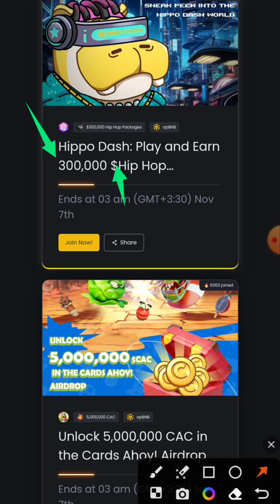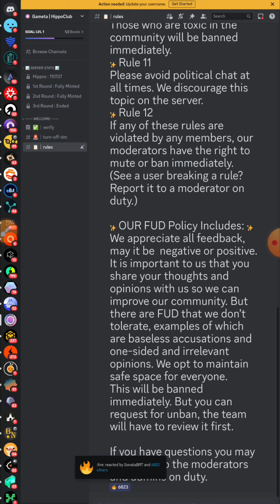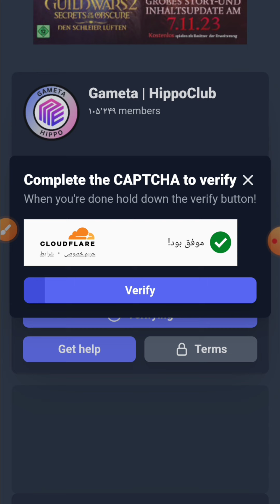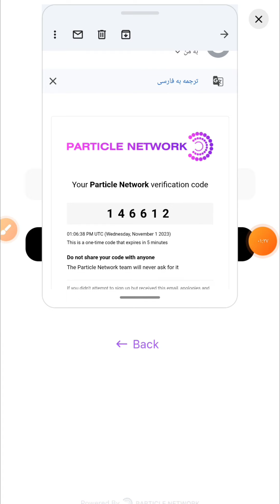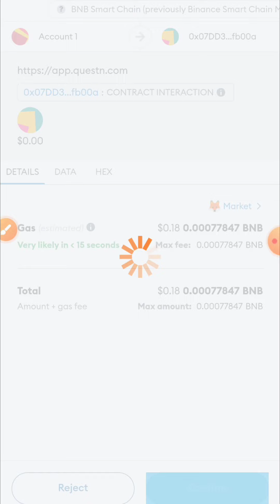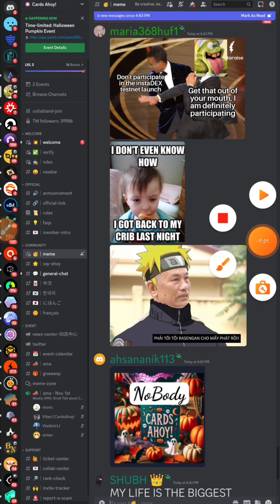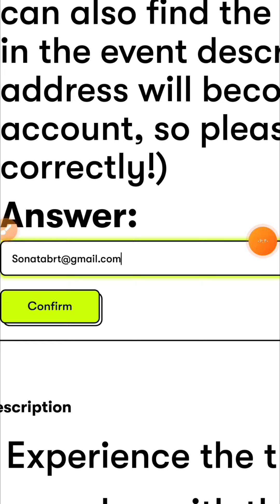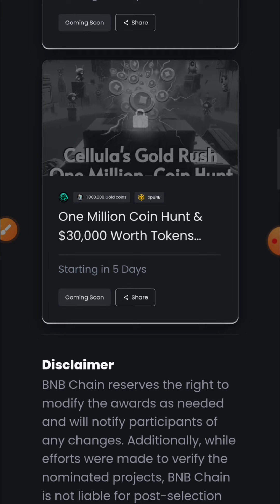ایردراپ های Hippo Dash و Cards Ahoy توزیع 300.000 Hip و 5.000.000 CAC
آموزش کمپین BNB chain ایردراپ های Hippo Dash و Cards Ahoy

کمپین BNB chain ایردراپ های هفته چهارم را فعال کرده که ایردراپ اول Hippo Dash بین همه شرکت کنندگان 300.000 توکن Hip رو توزیع میکنه و ایردراپ دوم Cards Ahoy بین همه شرکت کنندگان 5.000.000 توکن CAC توزیع خواهند کرد این ایردراپ ها در تاریخ 7 نوامبر به پایان میرسند .